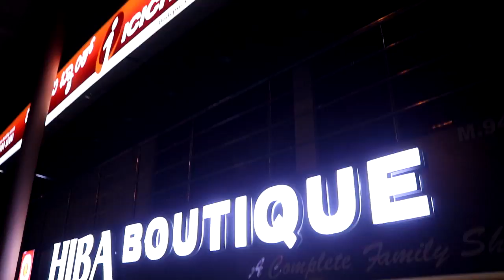20% OFF RAMADAN SPECIAL AT HIBA BOUTIQUE A COMPLETE FAMILY SHOWROOM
20% OFF AT HIBA BOUTIQUE A COMPLETE FAMILY SHOWROOM LADIES ACCESSORIES, KURTIS, PLAZO
LEGGINGS, JEGGINGS, JEANS ADDRESS: ABBAS GALAXY, BAQHER FUNCTION HALL